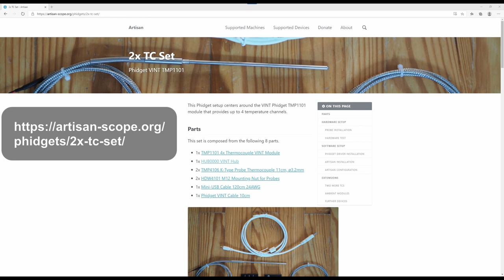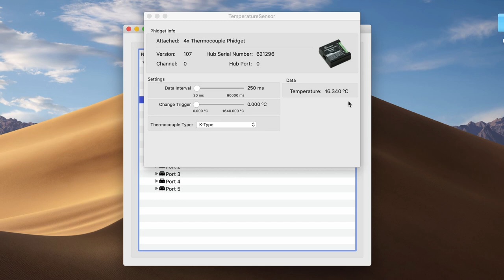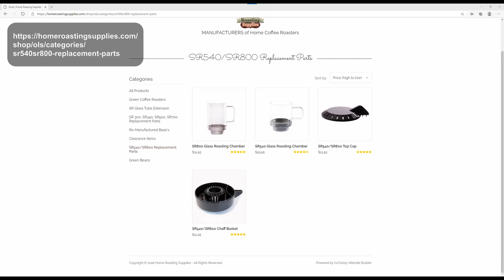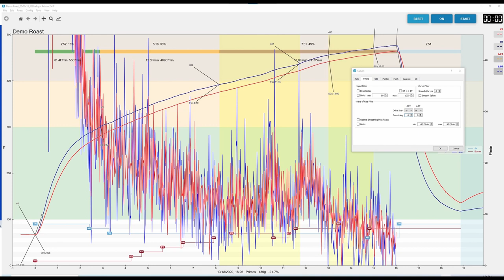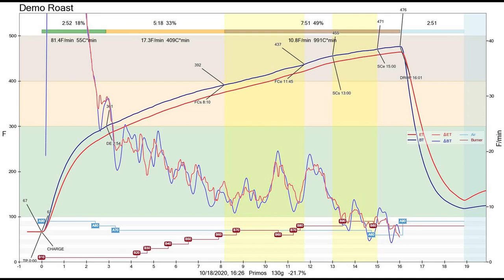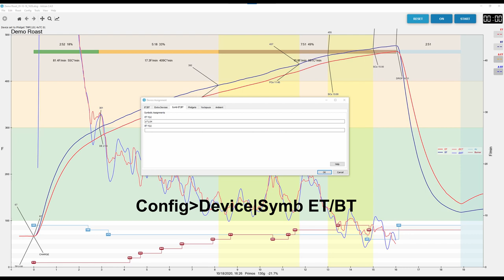SR540 (or SR800) Coffee Roaster Thermocouple Installation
In this video I show how I installed two thermocouples in the SR540 coffee roaster and connected them to the Artisan Software. This setup also works for the SR800, although you might consider a longer Bean Thermocouple.

Jump to a section:
0:20 - Artisan 2 Thermocouple Instructions
0:31 - Thermocouple Parts
1:00 - Thermocouple Software Drivers
1:40 - Artisan Thermocouple Input Configuration
2:06 - Thermocouples installation on SR540 or SR800
6:01 - Artisan Sampling Interval and Curves Filters settings
6:57 - Would I do anything different?

Type K ThermocouplesI (this is from Phidgets but you can use any Type K thermocouple)